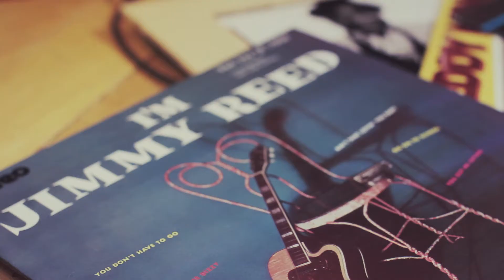Gonzalo Bergara - Zalo's Blues - You dont have to go